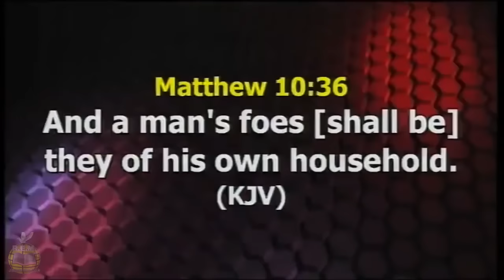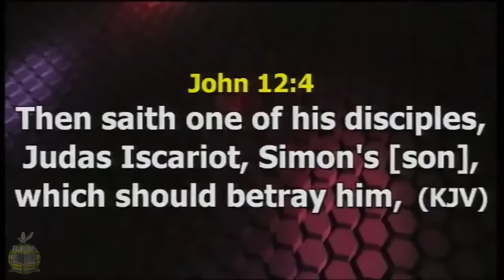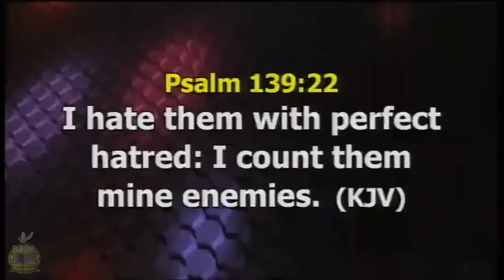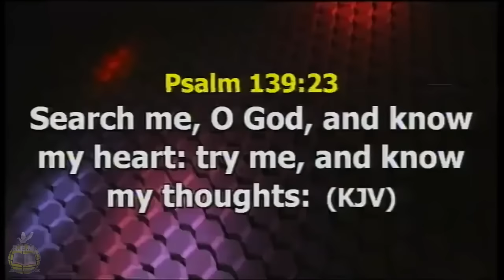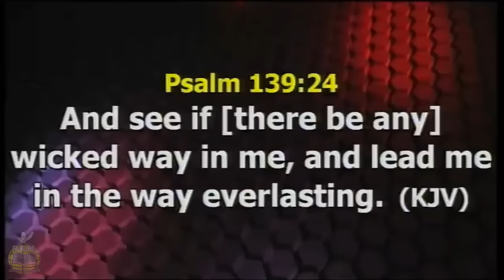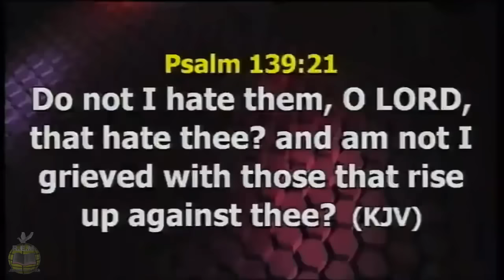HOUSEHOLD ENEMIES | Evangelist Kingsley Nwaorgu | Renewal Evangelical Ministry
Unfriendly Friends / Household Wickedness